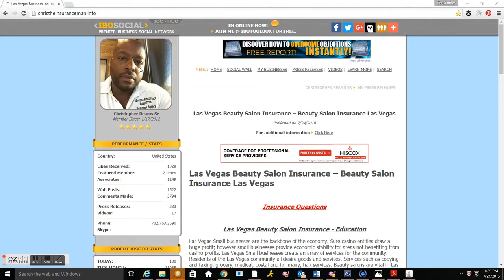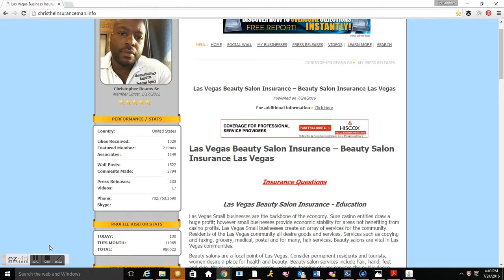Beauty Salon Insurance Las Vegas - Vegas Beauty Salon Insurance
Beauty Salon insurance in Las Vegas. Read Our Press Release Las Vegas Beauty Salon Insurance education. As a beauty salon owner you must purchase a beauty salon insurance policy. Beauty Salon injuries will occur. Protect your Las Vegas Beauty Salon.